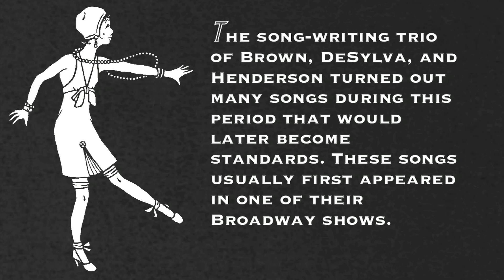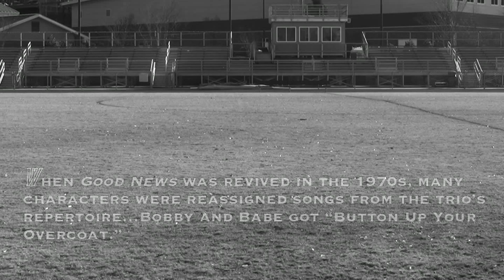'Button Up Your Overcoat' with Director's Commentary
This is the commentary to my great, unfinished 'Button Up Your Overcoat.' Please see this video for the rest of the story: